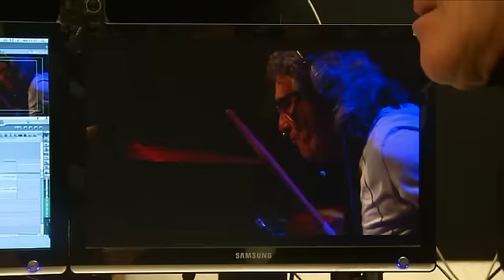MATIA BAZAR "A PIENE MANI " (Official Video) - PMS Project Media Service, Video Produzioni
"A PIENE MANI"
di P. Cassano - M. Pani - G. Golzi - A. Cogliati
nuovo singolo tratto dall'album "CONSEGUENZA LOGICA"
realizzazione PMS - Project Media Service sas
per Bazar Music srl